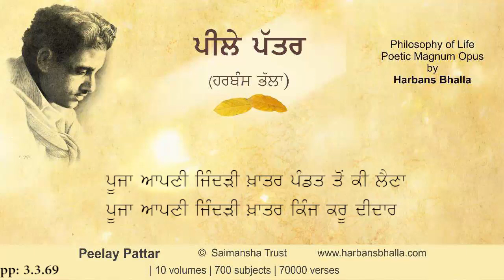Puja PeelayPattar HarbansBhalla Poetry Punjabi - 3.3.69